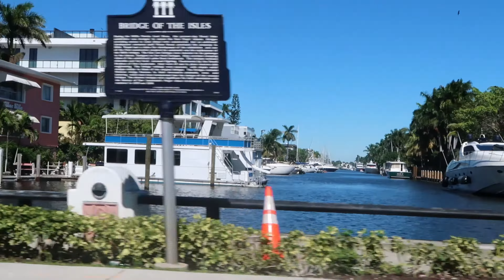LUXURY EXOTIC SUPERCAR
Exotic on Las Olas Car Show 2021